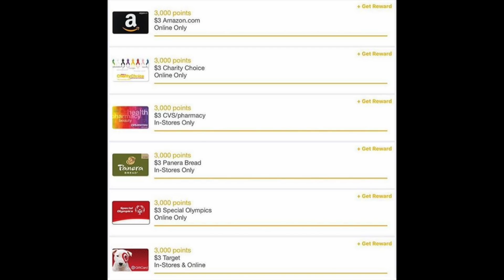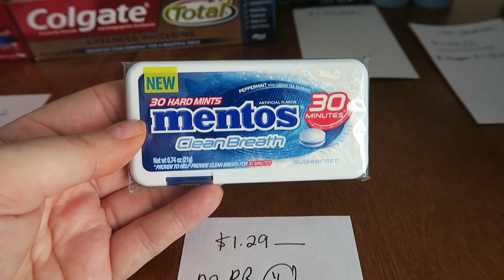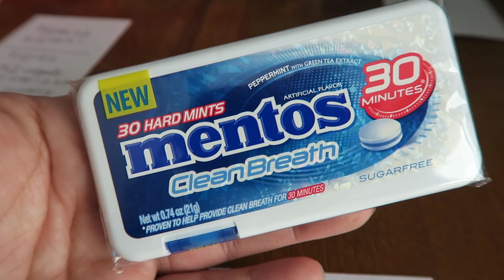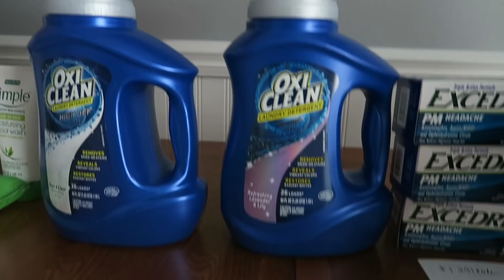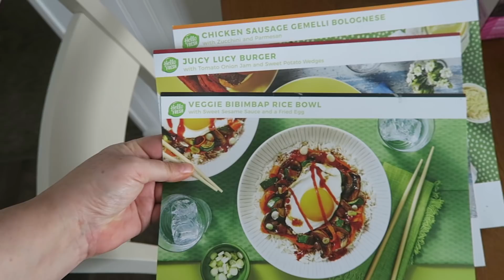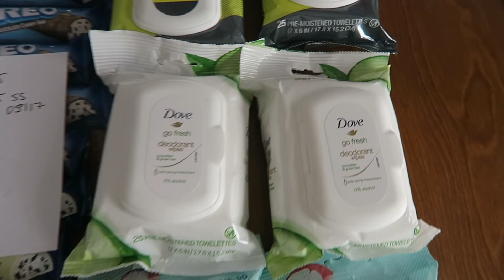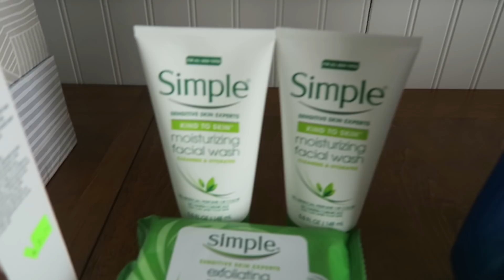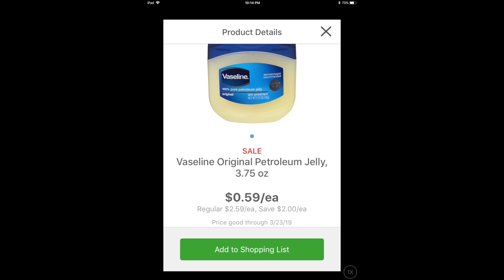Super Mid-week haul: BIG savings!